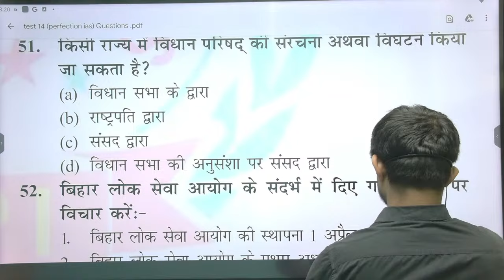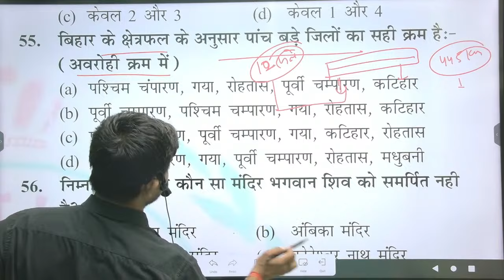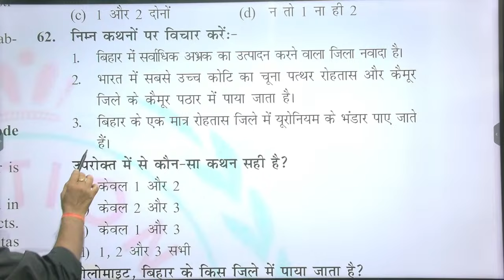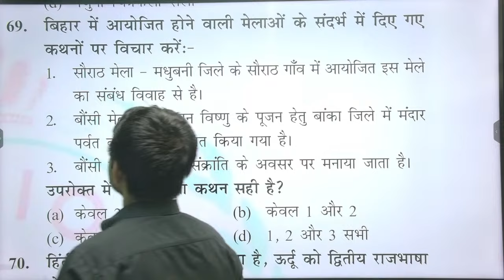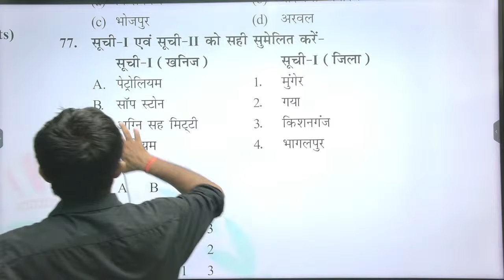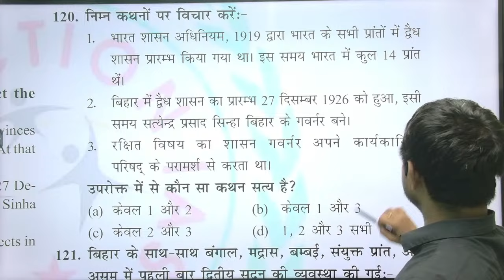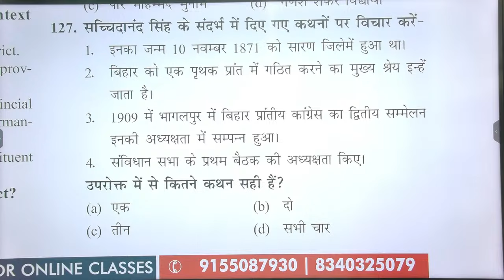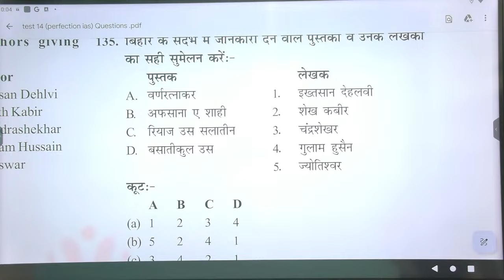f 70bpsc live practice set special quick revision -27#70 bpsc vacancy#bpsc exam special